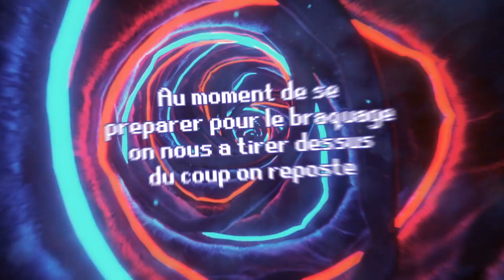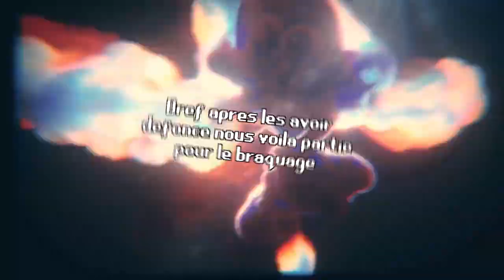JE BRAQUE LA BANQUE ! | Garry's Mod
OMG ça tourne mal il braque la banque de gmod ! Je vous souhaite un bon visionnage :) LIKEKE

► Serveur de jeux partenaire ◄

-Nom du serveur : AtlasRP
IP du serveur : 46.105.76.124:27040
Jeux : Garry's Mod

► Mes partenaires ◄

-VERYGAMES : Hébergeur de serveur de jeux.

► Qui suis-je ? ◄

-Moi c'est Antoine j'ai 14 ans, je suis passionné par le jeux videos et l'audio visuel et j'aime bcp l'humour :) Aujourd'hui je vous fait partager ma passion en vidéo et prend un énorme plaisir à le faire :) Je fais diffèrent concept sur ma chaîne dont des vidéos IRL. Le reste à toi de le découvrir !

► Questions récurrentes ◄

-Logiciel record vidéo / Live : Xsplit Broadcaster

-Logiciel montage : Sony Vegas pro 13